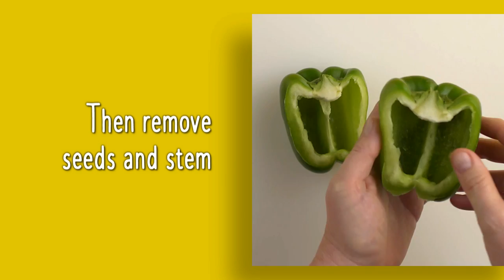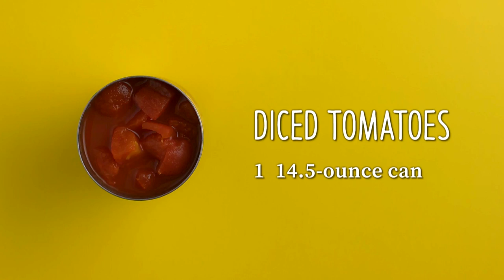Stuffed Bell Peppers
Makes 8 servings; 1 stuffed half bell pepper each serving

INGREDIENTS
1/2 cup rice, uncooked
4 bell peppers
5 to 6 white whole mushrooms
1 medium zucchini
½ onion
1 pound ground beef, lean
1 teaspoon garlic powder
1 teaspoon chili powder
1 14.5-ounce can diced tomatoes
1 cup water
Shredded cheese

DIRECTIONS
1. Preheat oven to 350°F
2. Wash your hands well with soap and warm water for at least 20 seconds.
3. Cook rice according to package directions.
4. Rinse peppers and cut in half through the stem, from top to bottom, then remove seeds and stem. Place 8 halves in a baking dish.
5. Rinse and cut mushrooms into small pieces.
6. Rinse and cut zucchini into small pieces. Cut the ends off then cut zucchini in half long ways and lay halves flat. Cut into small pieces.
7. Peel and cut onion into small pieces.
8. Cook ground beef in a large skillet over medium heat until no longer pink, about 5 minutes. Then add mushrooms, zucchini, onion, garlic powder, and chili powder and stir to mix. Cook until vegetables are tender, about 3 to 5 minutes.
9. Add rice and diced tomatoes with the juice and stir. Remove mixture and fill the pepper halves.
10. Add water to the bottom of the baking dish and cover the dish with foil and place in the oven. Cook for 30 minutes then remove dish and remove foil.
11. Top stuffed pepper halves with shredded cheese and place back in the oven for an additional 10 minutes or until cheese is melted and peppers are tender.
12. Refrigerate leftovers within 2 hours.